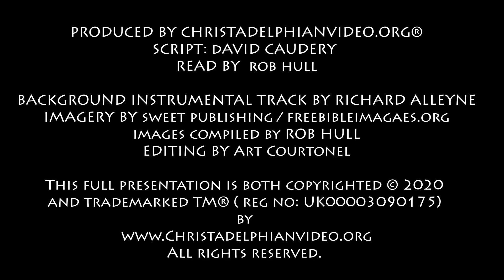Thought for April 30th 'Do you understand what you are reading?' Acts 8:30